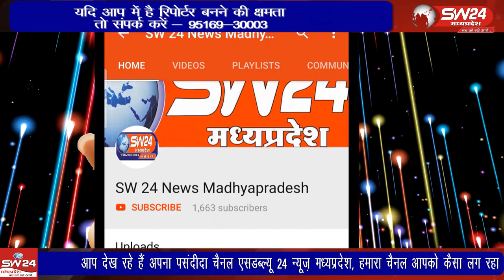Barwani | बड़वानी के समीपवर्ती क्षेत्र में गणपुर चैकी में युवक ने युवती को फायर कर गंभीर घायल कर दिया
बड़वानी के समीपवर्ती क्षेत्र में गणपुर चैकी में युवक ने युवती को फायर कर गंभीर घायल कर दिया और बाद में खुद ने भी गोली मार ली। इस घटना से क्षेत्र में सनसनी फैल गई। बड़वानी से अतुल कुमावत की रिपोर्ट